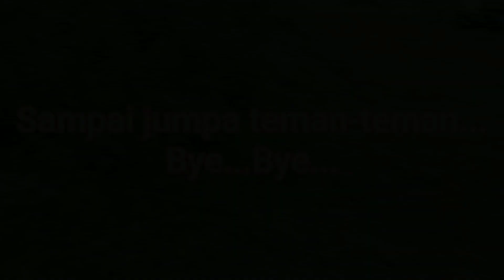Gajah berteman dengan Singa